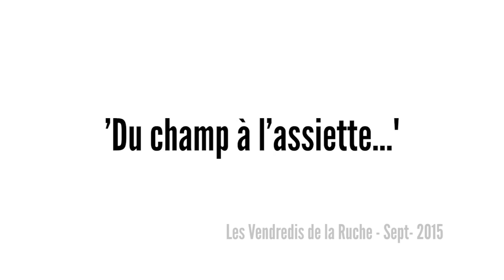La PAC aide-t-elle les maraîchers ? Les Vendredis de la Ruche #1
La PAC aide-t-elle les maraîchers ? Réponse en image de Mélanie Metge du GEAC de la Ferme à la Fourchette et Katie des Jardins du Tescou.  Entretien enregistré lors de la rencontre avec les abeilles de la ruche : "Du champ à l'assiette" durant le cycle de conférence : "Les Vendredis de la Ruche de Lavalette"